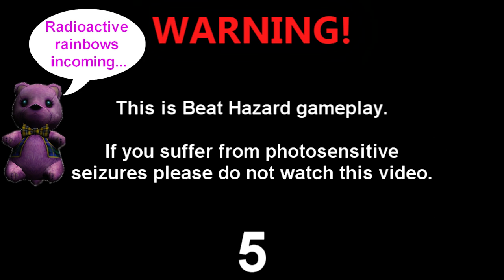Beat Hazard Multi feat. A Blind Russian - My Mind Is With You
Music Gestapo struck this song down in Germany.

This song was super bright, I mean holy FUCK.